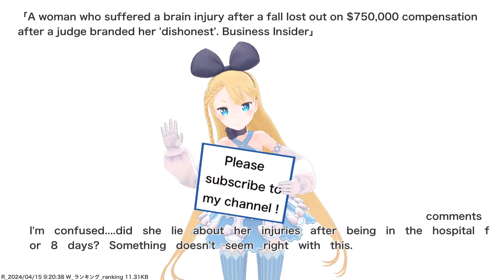A woman who suffered a brain injury after a fall lost out on $750,000 compensation after a judge...